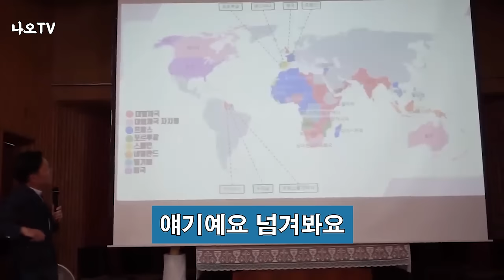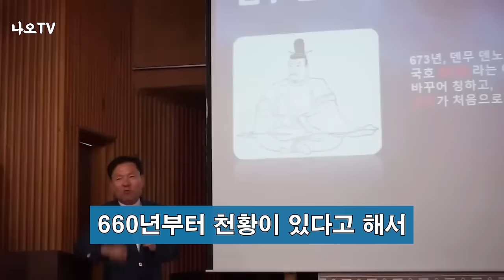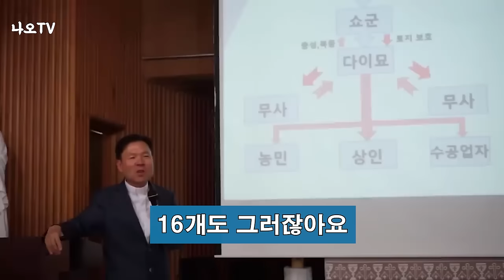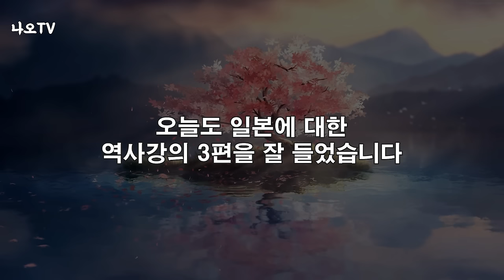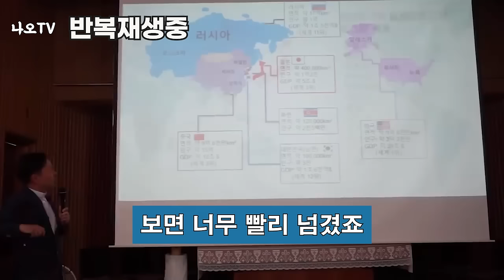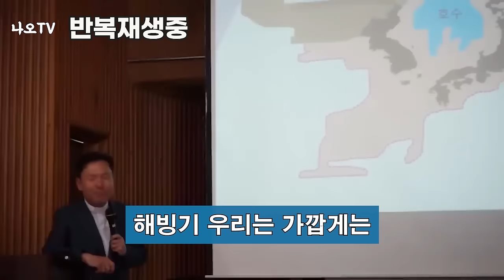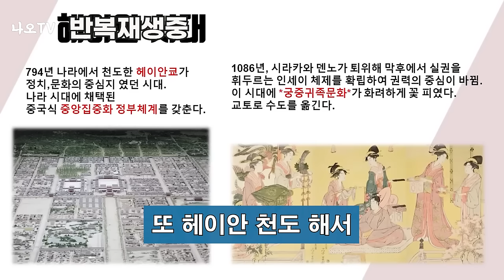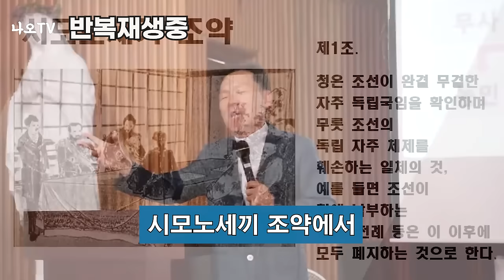최고로 똑똑했던 일본 왕비가 왕실에서 불행해진 이유는? l 일본 천황 부부의 실제 삶은? l 일본 역사강의 3부 l 황창연 신부님 최근 강의 l 인생철학 l 강연 l 오디오북